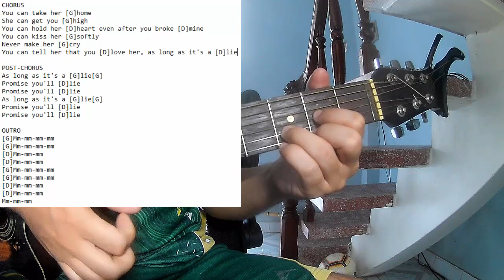Nessa Barrett - Lie | Karaoke Instrumental